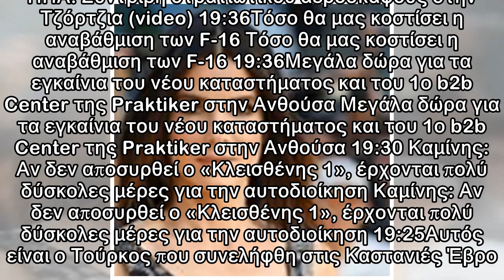Μετά το Τορίνο η Ρώμη - Ληξιαρχείο ενέγραψε μωράκι με γονείς ομόφυλους άνδρες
21:33Σάντρα Μπούλοκ: Με παρενόχλησαν σεξουαλικά στα 16 μου Σάντρα Μπούλοκ: Με παρενόχλησαν σεξουαλικά στα 16 μου 21:21Λήστεψε την ίδια τράπεζα μία μέρα μετά την αποφυλάκισή του Λήστεψε την ίδια τράπεζ...